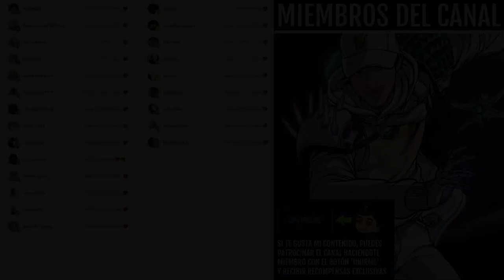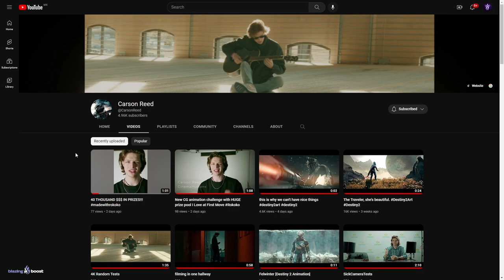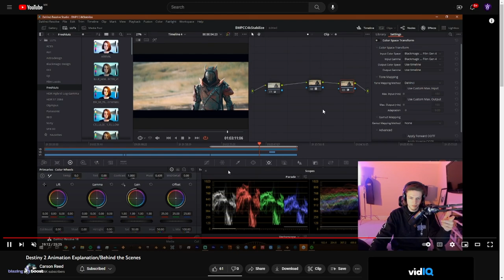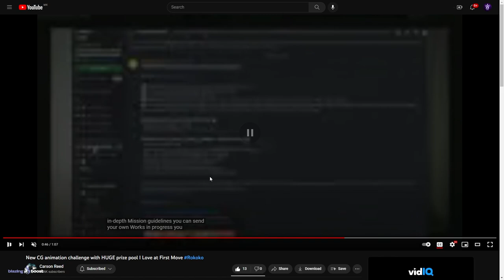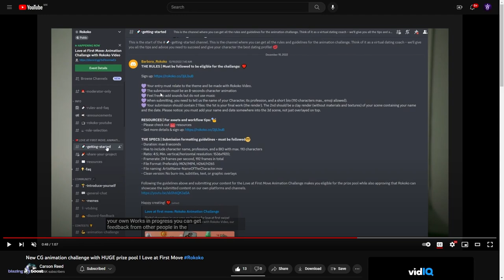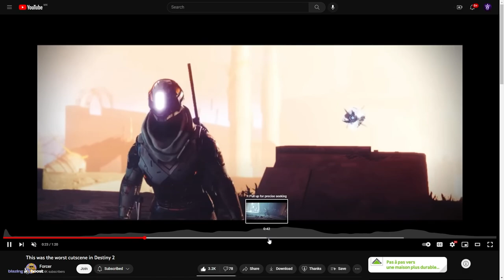ES INCREÍBLE... | Destiny 2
✨¡SÍGUEME!

⏰MARCAS DE TIEMPO:
0:00 Intro
0:42 Las mejores cinemáticas de Destiny 2
6:13 Outro

💠💻MI PC:
• CPU: AMD Ryzen 7 5800X 3.8 GHz 8-Core Processor
• GPU/ Gráfica: Gigabyte GeForce RTX 3060 12 GB
• PLACA BASE: Asus ROG STRIX B550-F GAMING (WI-FI) ATX AM4
• CPU Cooler: Corsair H100i RGB PLATINUM 75 CFM
• Memoria RAM: Corsair Vengeance RGB Pro 32 GB DDR4-3200 CL16
• ALMACENAMIENTO: Samsung 970 Evo Plus 1 TB M.2-2280 NVME
• TORRE: Corsair iCUE 465X RGB ATX
• FUENTE: Corsair 850 W
• Monitor: MSI Optix G241 23.8" 1920x1080 144 Hz